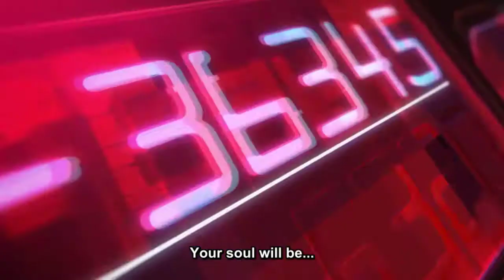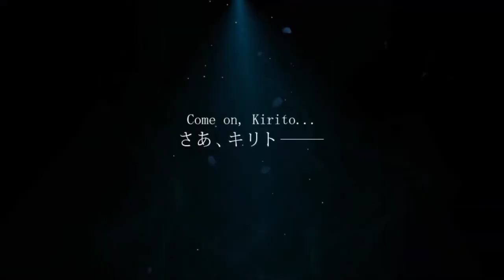SAO A AMV-Stronger and The Champion by The Score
The songs are owned by The Score
The Anime is owned by Funimation Entertainment and other companies. Support them not me.
Songs:Stronger,The Champion
Anime:Sword Art Online:Alicization